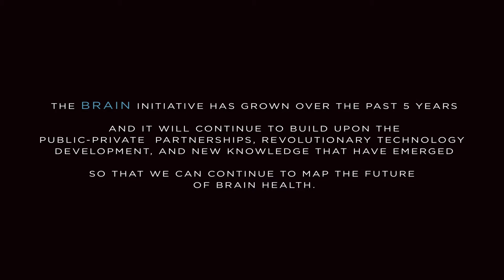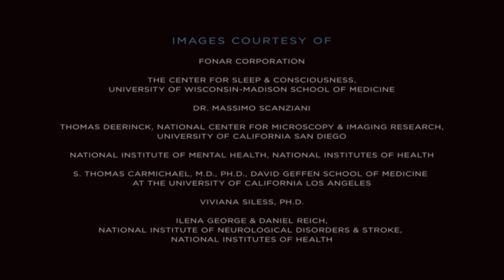The BRAIN Initiative -- The first five years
BRAIN Initiative scientists and administrators discuss the progress made by the initiative over its first five years.